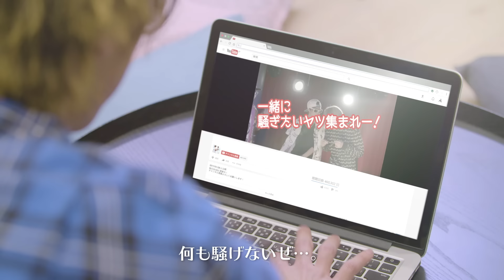【MV】オタクVSパリピでガチラップ対決してみたwwwwwww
オタク組

パリピ組

- 提供BGM -
STUDIO PUPPY